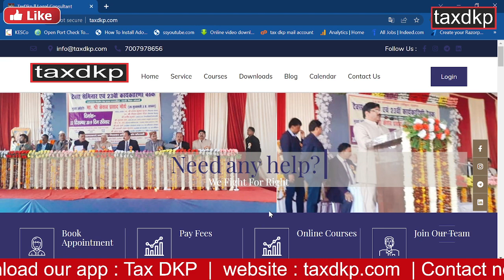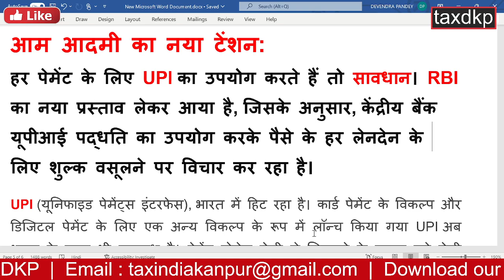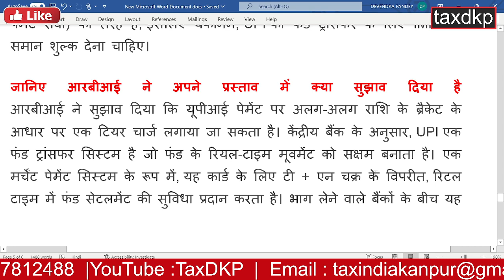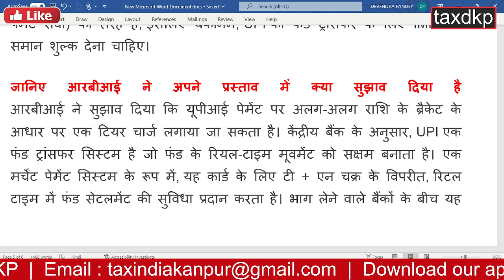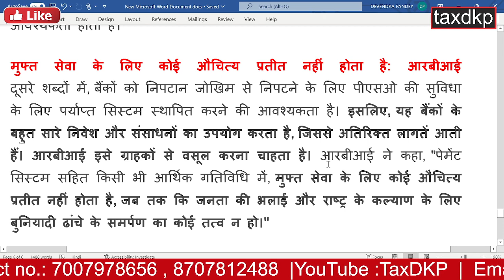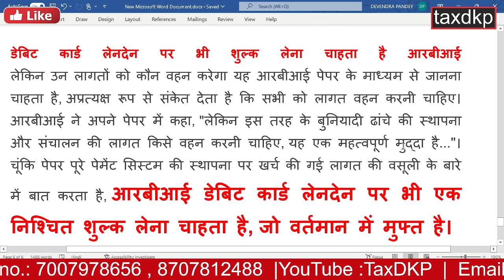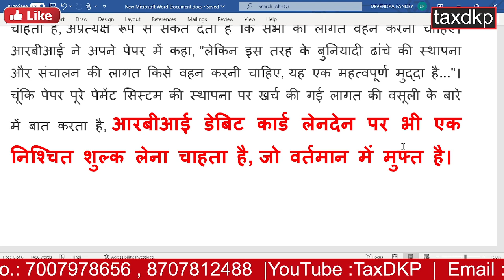BREAKING NEWS - अब प्रत्येक TRANSACTION पर देना पड़ेगा शुल्क / बड़े बदलाव की तैयारी / TAX DKP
D.K.PANDEY (ADV)